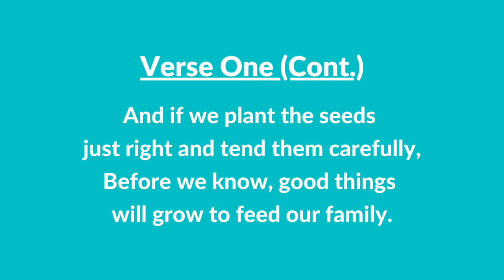#237 | The Prophet Said to Plant a Garden (Instrumental With Lyrics) | LDS Children's Songbook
#237 | The Prophet Said to Plant a Garden (Instrumental With Lyrics)